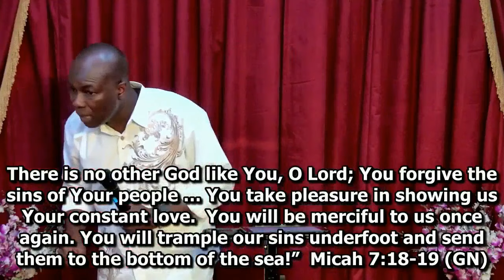Living A Joy-filled Life Pt1 | Diffusing Regrets & Worry | Mike Prah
Mike Prah teaches on how to diffuse regrets and worry to enjoy a joyful life from Philippians.